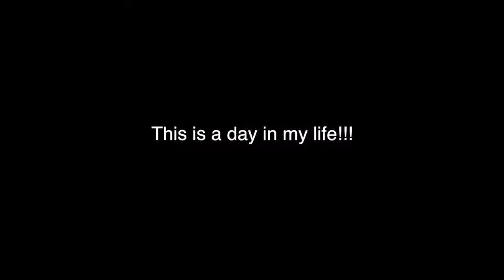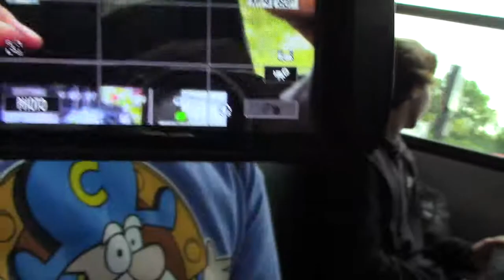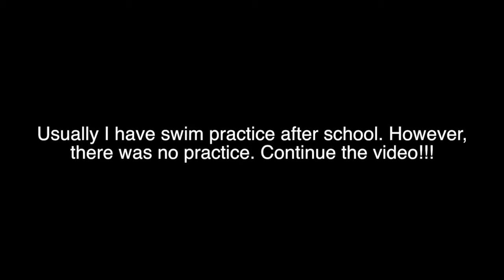Parker Brown dayinmylife